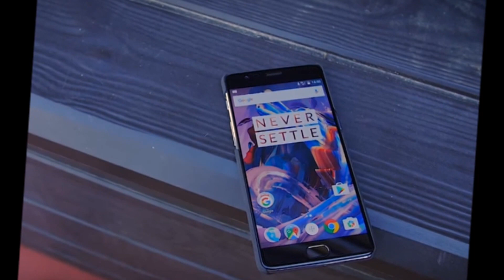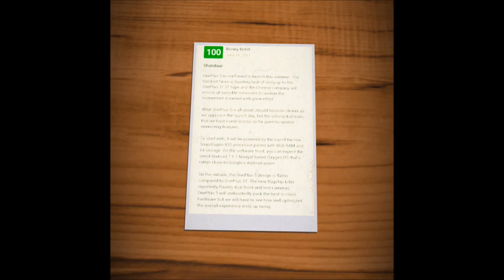OnePlus 5 Reviews!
OnePlus 5
Full Specifications »
Storage 64GB
Processor 2.35GHz octa-core
RAM 8GB

OnePlus​ 5 Full User Reviews...

How To find What Is Your Gf/Bf Doing On Her His Mobile?

Must watch!!! How To Know If Your Phone Is Hacked Or Spy By Someone.!!!

Must Watch ||| How To install Two Whatsapp On Same Android.2017!!!

Many More. !